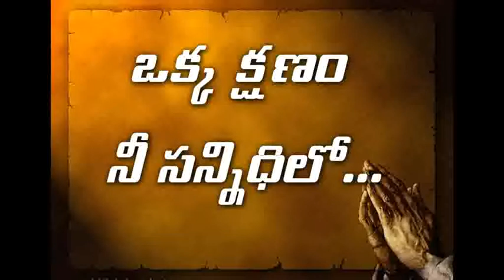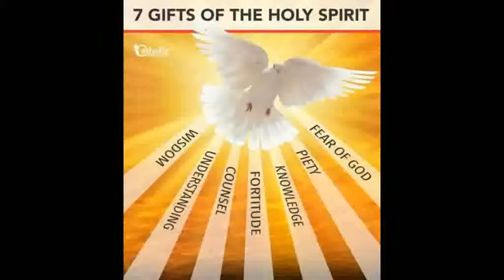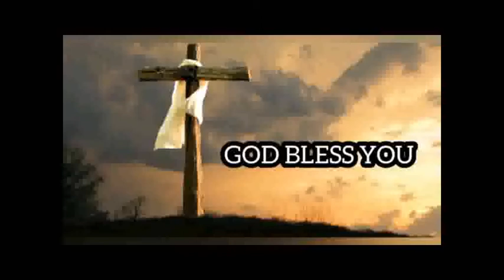Okka Kshanam..... Nee Sannidhilo.......14.10.2020.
A Short Reflection by Mr.Srinivas.